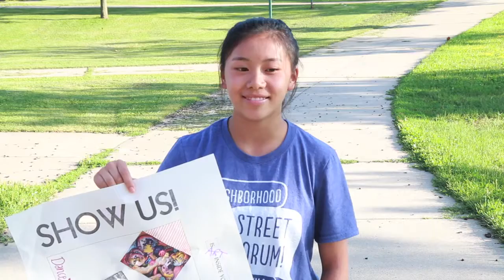Broadside Project: Lisa Yang